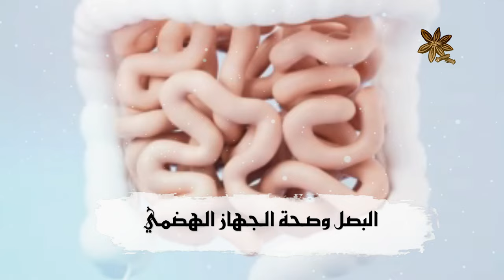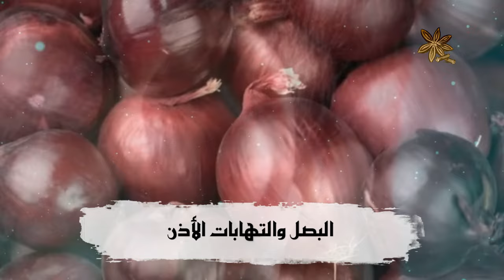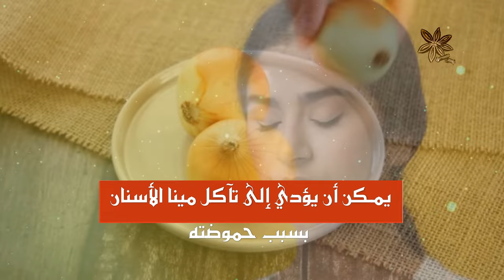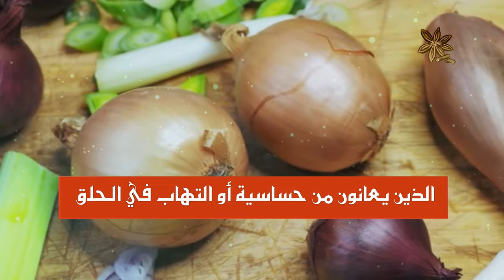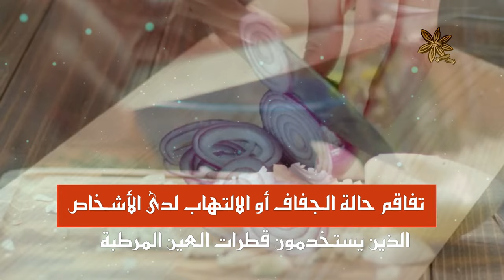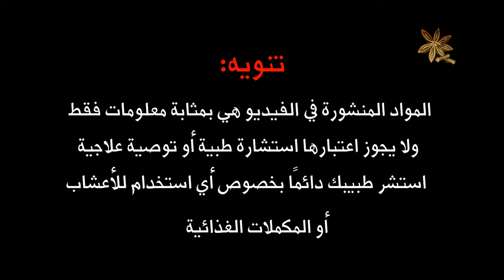ماذا يحدث لجسمك عند تناول البصل يوميا 14 فائدة مذهلة واضرار محتملة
تنويه إخلاء المسؤولية : المواد المنشورة في الفيديو هي بمثابة معلومات فقط ولا يجوز اعتبارها استشارة طبية أو توصية علاجية. يجب دائمًا استشارة الأطباء والمتخصصين المؤهلين لتقييم الحالات الصحية الفردية وتقديم العناية والتوجيه اللازمين.
يعد البصل من اشهر الخضروات بالعالم، يستخدم في آلاف الطبخات العربية والغربية ورغم الدموع التي يذرفها الكثيرون عند تقطيعه وايضا رائحته الغير محببة في الفم التي تسبب الكثيرً من الحرج، يتميز هذا النوع من الخضار بالقيمة الغذائية العالية. التي تعمل على تعزيز عدد من وظائف الجسم الحيوية حيث يحتوي على مجموعة متنوعة من المغذيات الأساسية، بما في ذلك الفيتامينات والمعادن والمركبات النباتية المفيدة، كما يحتوي أيضًا على الألياف والأحماض العضوية ،وفي هذا الفيديو ان شاء الله  سوف نتعرف على  فوائد البصل الصحية و اضراره المحتملة فوائد البصل للجسم فوائد البصل الاحمر فوائد البصل مع العسل فوائد البصل للرجال
هاشتاج قناة بوابة الطب البديل والتكميلي